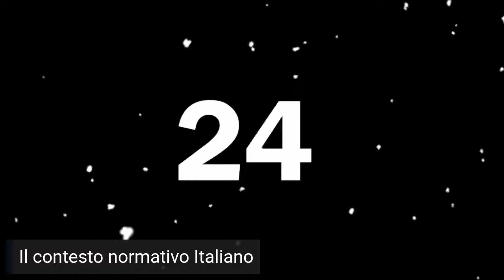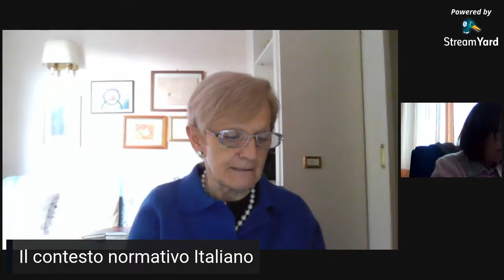A scuola di genere: Il contesto normativo italiano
Incontro con Livia Turco